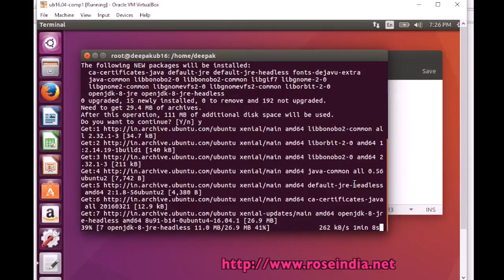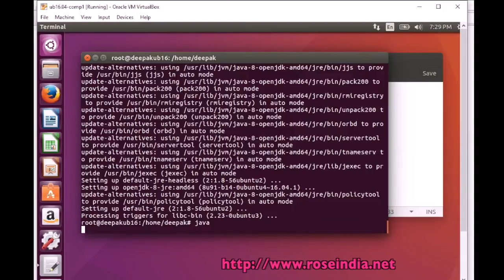How to install jre on Ubuntu 16.04 LTS?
In this video tutorial you will learn How to install jre on Ubuntu 16.04 LTS? You can use the command
sudo apt-get install default-jre
to install jre on Ubuntu 16.04 LTS.